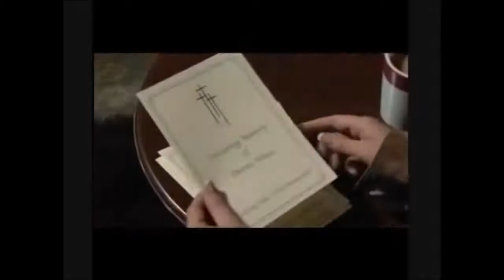Dennis Rickman Tribute ~ The Story of Sharon and Dennis: Part Four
Chrissie continues to hide her deadly secret in light of Den's funeral. Meanwhile, Dennis refuses to attend, causing a rift between him and Sharon, however after moments of reflection, his emotions spill.